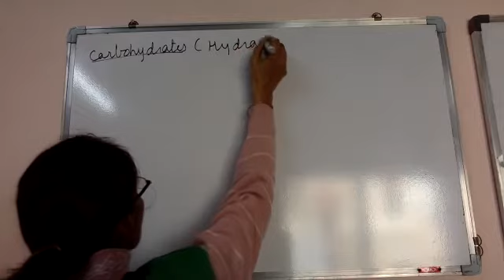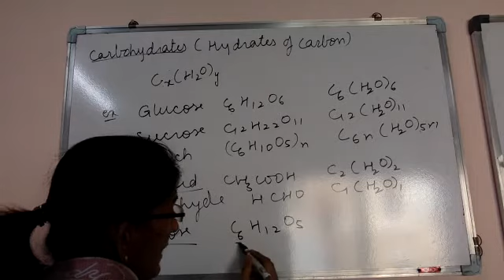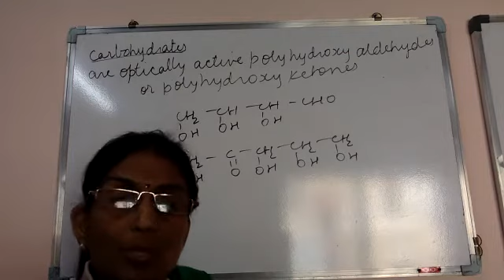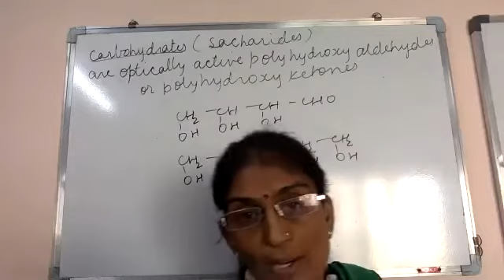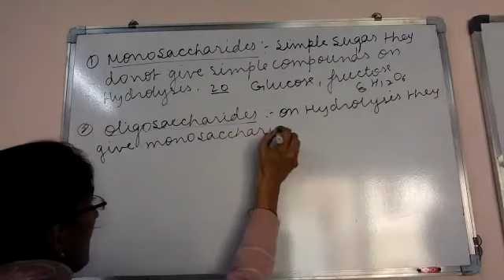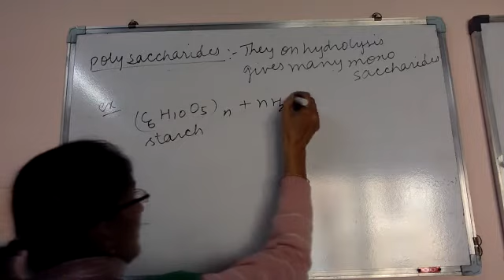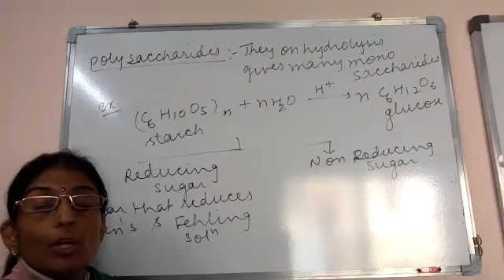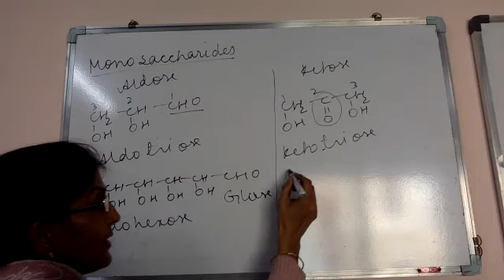STD 12 CHEM CH 14 Biomolecules Carbohydrates Video 1